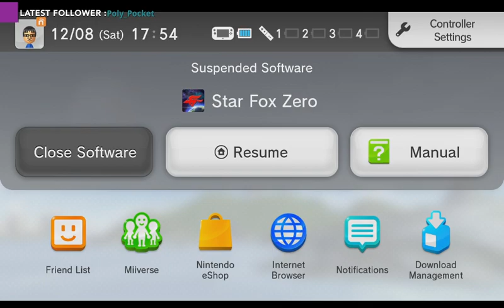Starfox Zero (Blind) Livestream - Session 1 1/2